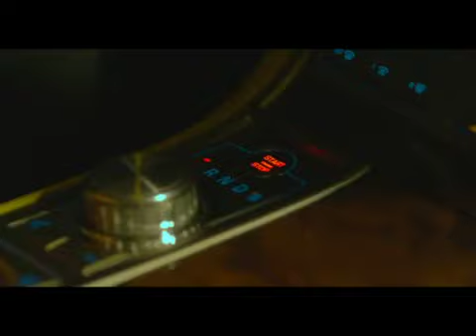尹相鉉 Yoon Sang Hyun - MV演出_李承哲_愛情真難